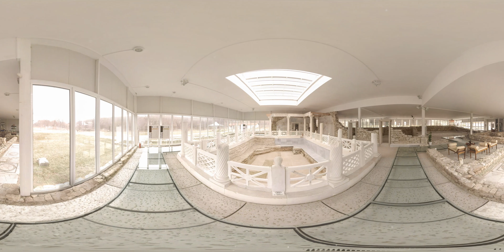Immerse into the culture 360° short Promo (watch in 4k) / Потапяне в културата в 360° кратко промо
Стартирахме инициативата си „Потапяне в културата в 360°“ през есента на 2017 година. Целта на екипа бе, посредством технологията на виртуалната реалност и 360° видео, различни визуални ефекти и разказ, непостижими при традиционното филмиране, да се предаде усещане за реално присъствие и пълно потапяне в културно-исторически обекти и обществено значими в световен план постижения от днешните български земи.